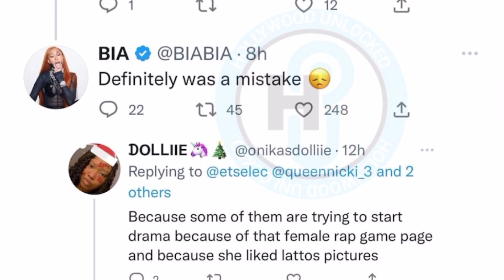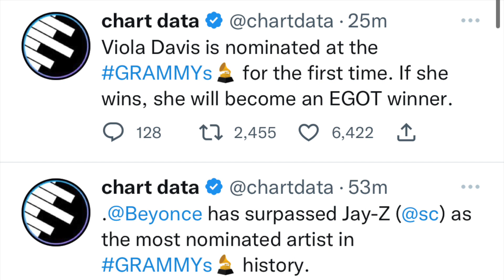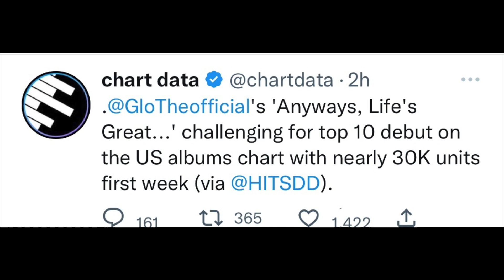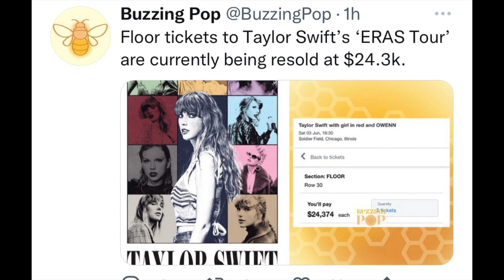Saweetie Coming For Lil Baby? Glorilla Low EP Sales Criticized, Megan Legal Issues With Label & More